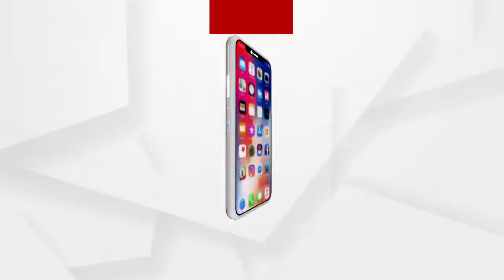ଆବାସ ପାଲଟିଛି ସାତସପନ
ଆବାସ ପାଲଟିଛି ସାତସପନ । ପଲିଥିନି କୁଡିଆରେ ବିତୁଛି ଦିନ । ଦେଖନ୍ତୁ ଗୋପ ବ୍ଲକ କୁରୁଜଙ୍ଗାର ଗ୍ରାମର ଦୃଶ୍ୟ ...
ଅଧିକ ଖବର ପାଇଁ ଡ଼ାଉନଲୋଡ କରନ୍ତୁ “Argus News” ଆପ୍